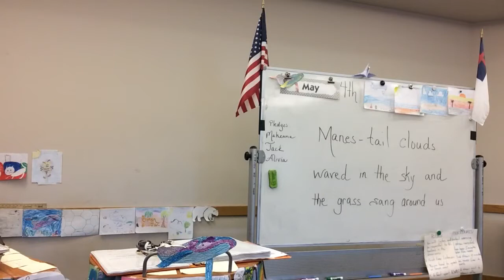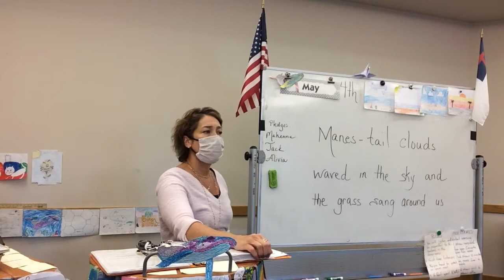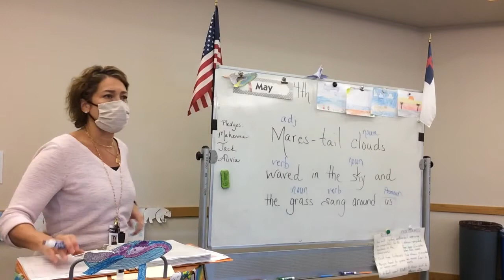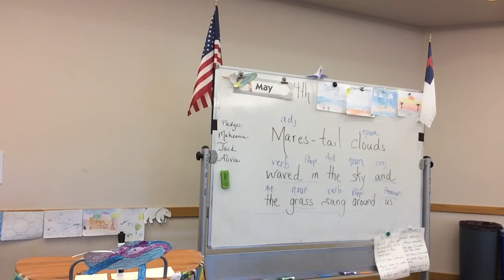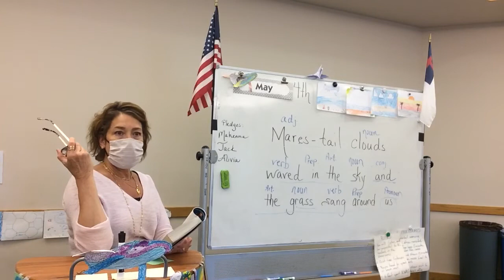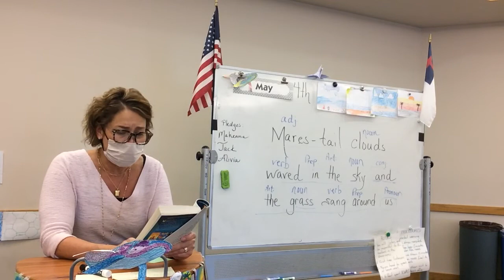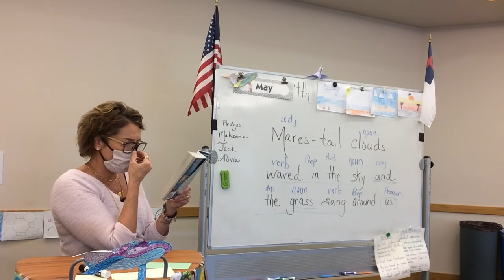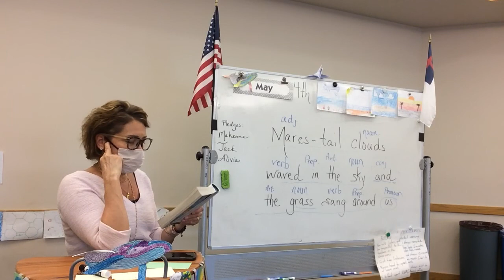Language Arts 5-4